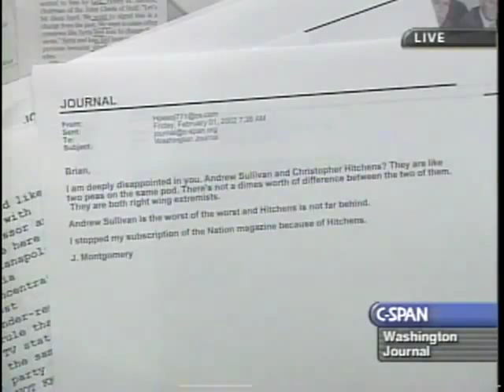Christopher Hitchens and Andrew Sullivan - On GAY MARRIAGE and CHRISTIANITY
Christopher Hitchens and Adrew Sullivan - On gay marriage and Christianity